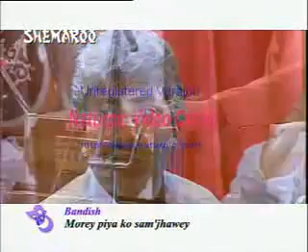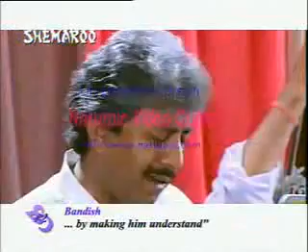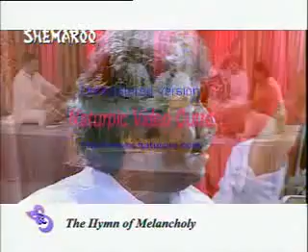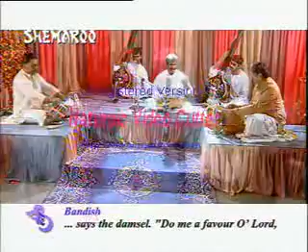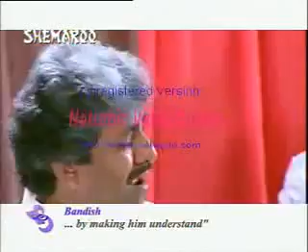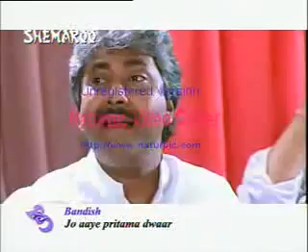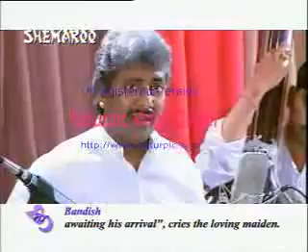Ustad Rashid Khan | Raag: Bilaskhani Todi